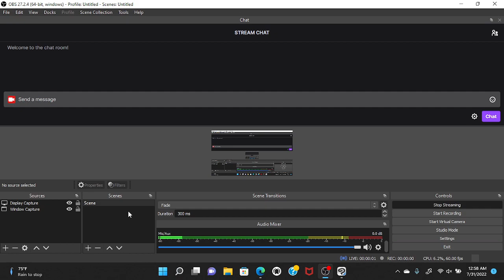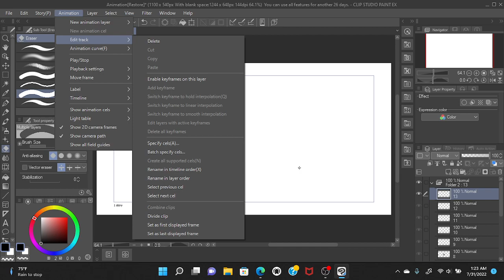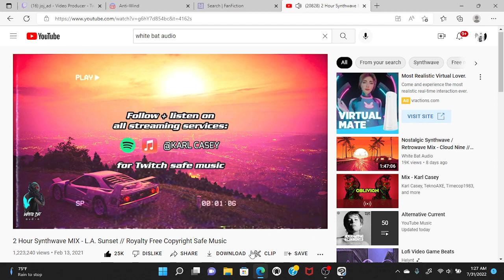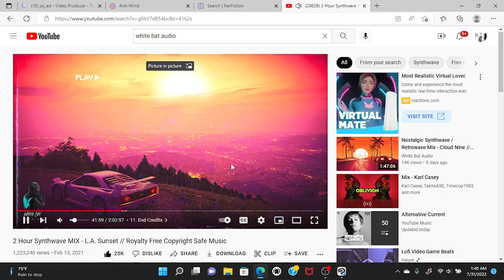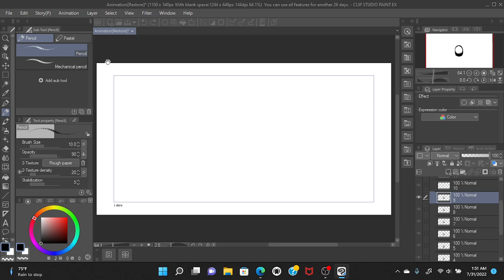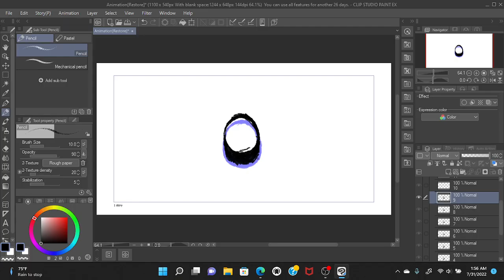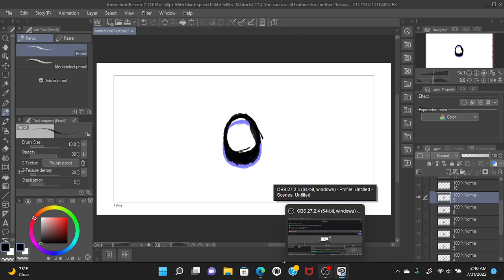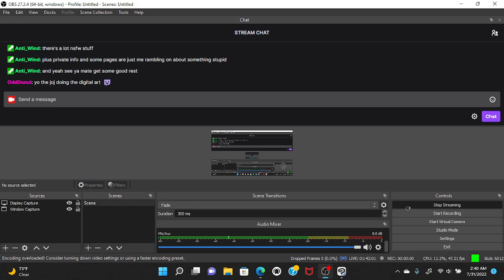just chill'n, animating